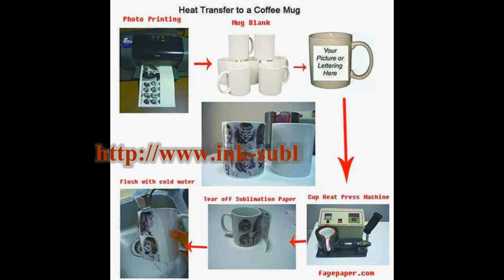GW-A 100gsm Dye Sublimation Transfer Paper For Mugs With Heat Press Machine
GetWin Industrial Co.,LTD is deal with dye sublimation transfer paper, t-shirt transfer paper, dye sublimation ink, photo paper and heat press machine.